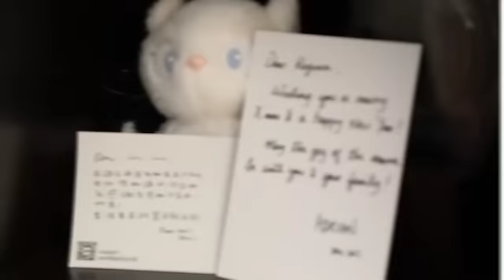社長會客室（十）：方健儀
【東周十五周年‧社長會客室】有人話女人天生愛靚，由主播做到KOL嘅Akina都唔例外，但估唔到十幾年前佢竟然因為一顆少女心而甘心被劏，走去美容院減肥。家吓少女長大了，但Akina又因為某個問題同老公洪生有啲分歧，究竟係乜？去片話畀大家知。

《東周刊》社長Regina Kwan